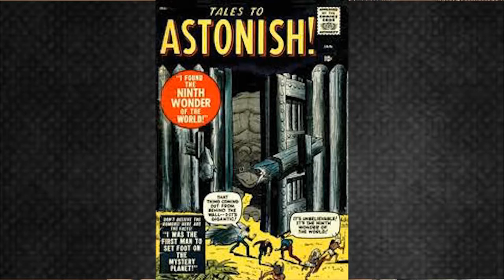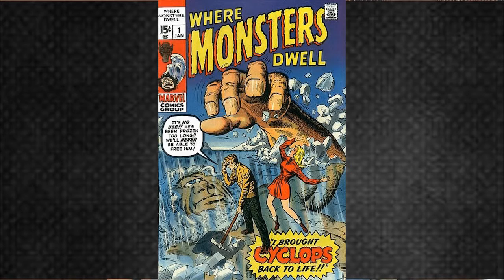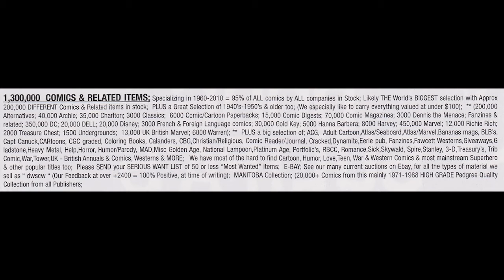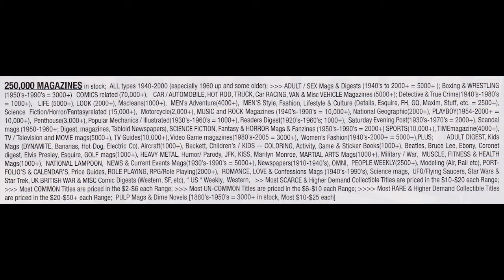Doug Sulipa Comic World Documentary Interview History Of Comic Book Stores Collecting Silver Bronze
Order the entire 3 hour DVD documentary interview with legendary comic book dealer and collector Doug Sulipa from Winnipeg Canada.
One of the first comic book dealers and stores in the world, Doug tells his amazing story of collecting and selling comics over the past 50 years including many behind the scenes stories about comic book distribution, fads, sales, hot books, rarity, demand and how the comic book industry has changed over the decades focusing primarily on the 1960s 1970s and 1980s. Doug is one of the most successful and largest comic book dealers on Earth.
Interview conducted by Terry Hoknes of Hoknes Comics in 2013.